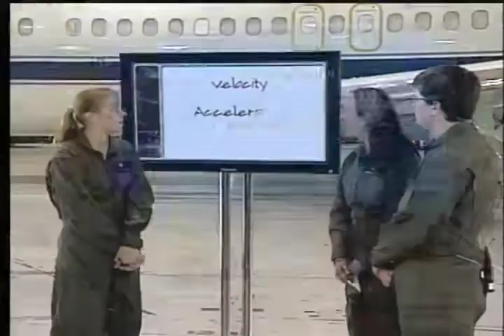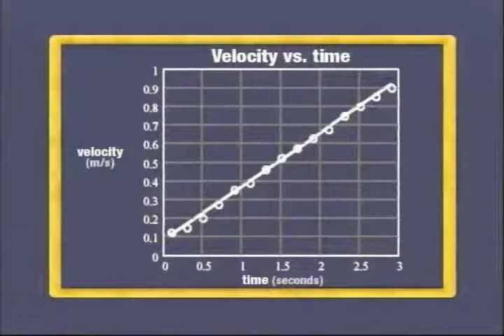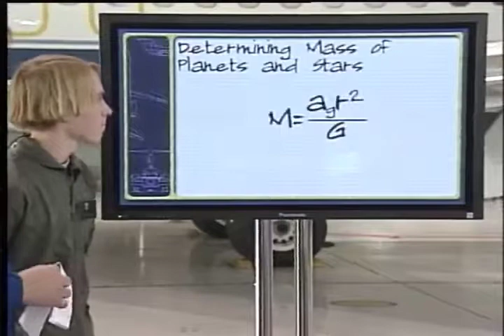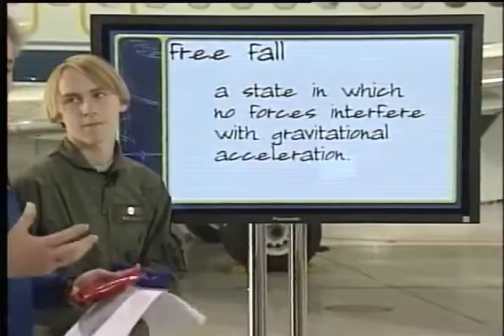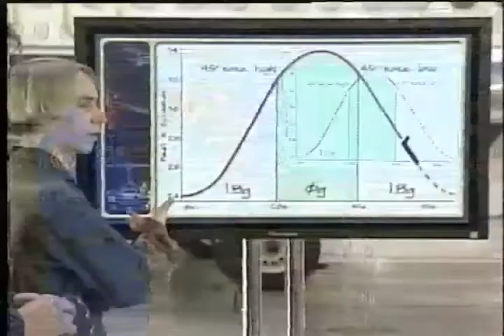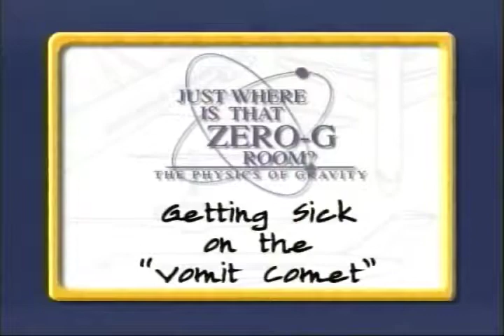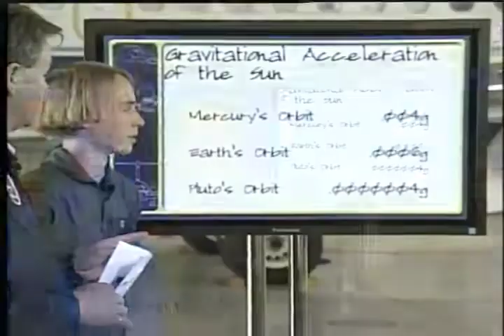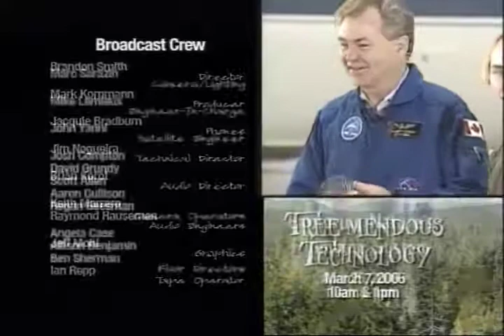Just where is that zero-G room?: the physics of gravity, 2005-12-06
This is one of the most frequently asked questions about training for space. Come discover the answer.

The World Year of Physics, Space Center Houston, and NASA have teamed up to bring the weightless world to the classroom. Fly inside NASA's vomit comet, the C-9, a plane that does a roller coaster ride in the sky. See how the astronauts train and conduct experiments during this wild ride. Take an inside peek at weightless research, a journey granted to only a select few! Learn about and explore the C-9 plane itself as we study it from the inside, miles above the earth and live from its hangar at Johnson Space Center, as well.

Watch as teachers test their experiments in this wacky environment and participate with hands-on, minds-on demonstrations. Become a part of the experience and learn the importance of the research and the physics behind this incredible setting. Zip up your flight suit and leave behind your preconceived notions of weightlessness and microgravity to celebrate Einstein's 100th Anniversary with an in-depth look at physics at work in and out of this world!

The Ball State University Electronic Field Trip Videos collection provides online access to educational television episodes created by Ball State University in partnership with museums and cultural institutions as part of the award-winning Electronic Field Trips interactive learning project.

The Ball State University Electronic Field Trips project presented a series of electronic, video, and interactive teaching resources for students building upon the field trip theme. The project provided students with an "out of class" experience by creating television episodes, webisodes, web content, and lesson plans regarding the themes of each episode.

At Ball State, the project served as a collaboration between the Teachers College, Teleplex, Emerging Technologies, and the Office of Information Technology. Episodes in the series ran from 1996 to 2009.

To access this video in the Ball State University Digital Media Repository

To access other items in the BSU Electronic Field Trip Videos collection